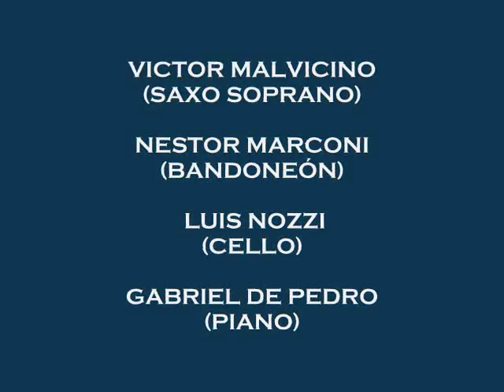GERARDO GANDINI - LA NOSTALGIA ( POSTANGOS) - SANTA FE JAZZ ENSEMBLE - 2006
VICTOR MALVICINO
(SAXO SOPRANO)

NESTOR MARCONI
(BANDONEÓN)

 LUIS NOZZI
(CELLO)

GABRIEL DE PEDRO
(PIANO)

PRESENTACIÓN
EN VIVO

FEST JAZZ 2006

SANTA FE

ARGENTINA